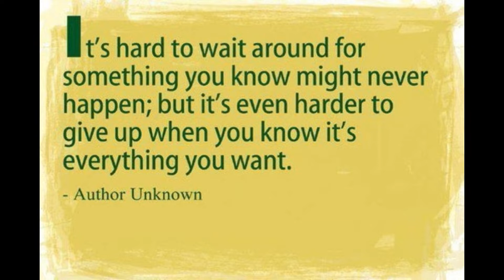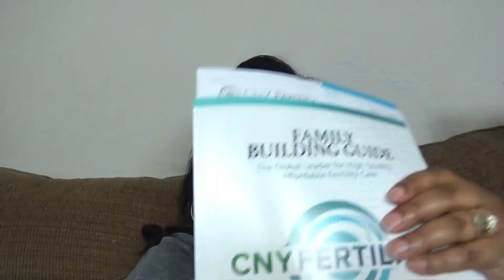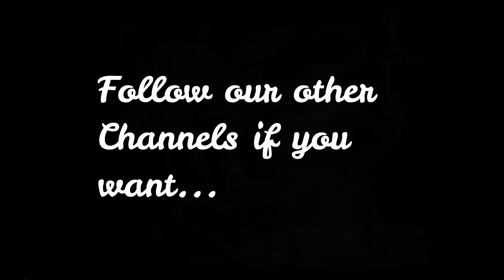CNY Atlanta Office ~ Monitoring Appointment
I had my first monitoring appointment at CNY's Atlanta/Monroe office...